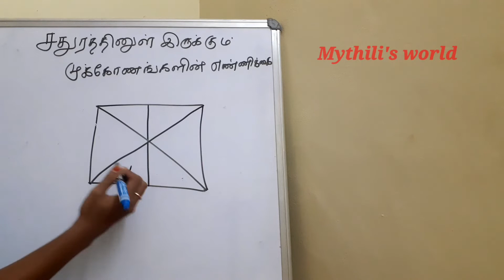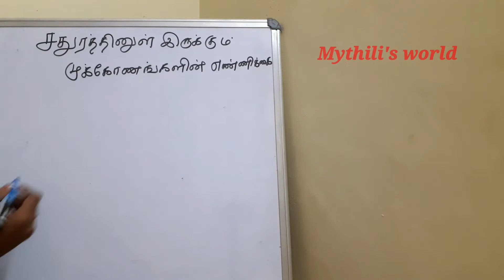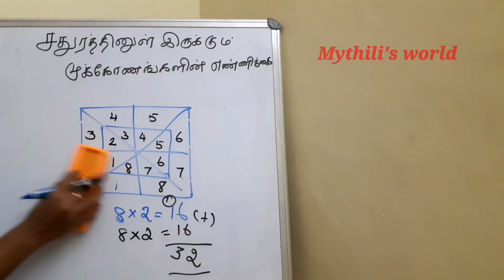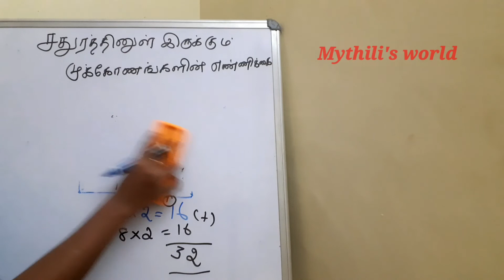சதுரத்தினுள் எத்தனை முக்ககோணங்கள்🤔🤔tnpsc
மிகவும் எளிதாக இருக்கும் செய்து பாருங்க...

இனி மனப்பாடம் செய்யாதீங்க || Trigonometry table (part-3)

இனிமே மனப்பாடம் தேவையில்லை II Trigonometry tables Easy & simple method (part-2)

Trigonometry table  இனி மனப்பாடம் செய்யாதீங்க  II Easy tricks for trigonometry table (Part-1)

கை மற்றும் கை விரல்களுக்கான பயிற்சி II sai kutti’s Finemotor Activities  (தமிழ்)

Eye & Hand Co-ordination (தமிழ்) II Sai Kutti’s Fine motor Activities

Fine Motor Activites II Skills & Fine Motor Activities

சாியான முறையில் இனி வாழ்த்து தொிவிக்கலாம் II தமிழ் அறிவோம்

இனி இப்படி சொல்லிக் கொடுங்க II தமிழ் அறிவோம்

9ம் வகுப்பு II கணிதம் II புதிய பாடத்திட்டம் II பயிற்சி 1.1 (Part-2)

9ம் வகுப்பு II கணிதம் II புதிய பாடத்திட்டம் II பயிற்சி 1.1 (Part-1)

9ம் வகுப்பு II  கணிதம் II புதிய பாடத்திட்டம் II முன்னோட்டம்

காப்பா் பாத்திரங்கள் பயன்படுத்தும் முன் இதை கவனிச்சு இருக்கீங்களா???

இதயம் II முழு தகவல் II முக்கிய வினாக்கள்

TNPSC போட்டித் தோ்வுக்கான கணித வினாக்கள்  II எளிய shortcuts

TNPSC தோ்வுகளில் கேட்கப்படும் கணித வினாக்கள்  II Easy & Simple

TNPSCக்கு ஏன் படிக்க வேண்டும்??

திருக்குறளும் கணிதமும்

unboxing video of tripod from amazon

Online Paid Games II ஜாக்கிரதை

ABACUS I Basic Addition (level-1) I தமிழ்

Dia U Know that? II Tea Talk with Me II Series -3 (தமிழ்)

The Great inspiring personality II Muniba Mazari (தமிழ்)

Did you know? II Tea Talk with Me II Interesting facts (தமிழ்)

மனப்பாடம் செய்யத் தேவையில்லை II இனி மறக்கவும் மறக்காது

எவ்வளவு பொிய Digits ah இருந்தாலும் இனி கவலையில்லை

இந்த இரண்டு மட்டும் போதும் II Very

ABACUS MATHS II An Introduction About Abacus

ABACUS (LEVEL-1) BASIC ADDITION (தமிழ்)

கசப்பும் கணிதமும் II TIPS TO OVERCOME MATH PHOBIA

பேனா, பேப்பா் எதுவும் தேவையேயில்லை  II ரொம்ப Easy ரொம்ப Simple

Just 3 Sec II வெறும் 3 Sec போதும்

போட்டித் தோ்வுகளுக்கு ஏற்ற Time Saving Division Trick (One More Sum)

போட்டித் தோ்வுகளுக்கு ஏற்ற Time Saving Division Trick

இந்த Box ல அப்படி என்ன இருக்கும்!?

இது ஒன்னு மட்டும் தொிஞ்சா போதும்

இத விட ரொம்ப Simple ahh ரொம்ப Easy ahh இருக்காது

Easy Division trick II Super simple & so Easy (தமிழ்)

Semma Easy… Method II ஒரு தடவ பாருங்கள்

வாய்பாட்டை இனி மனப்பாடம் செய்யாதீங்க II Don’t Memorize the tables

Line Draw செய்தால் மட்டும் போதும் II ரொம்ப Simple